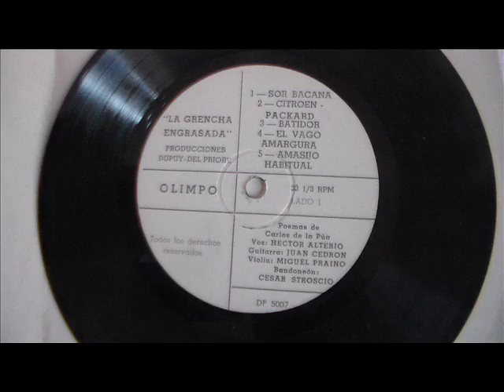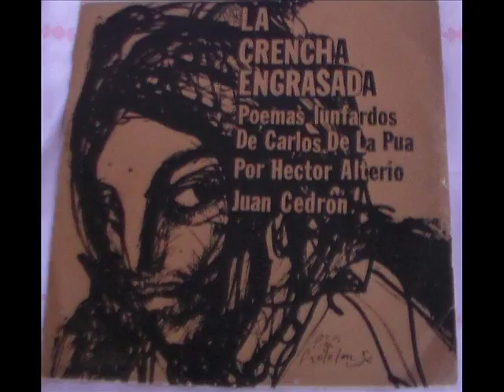La Crencha Engrasada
títulos en el minuto 1
A1 Sor Bacana
A2 Citroen - Packard
A3 Batidor
A4 El Vago Amargura
A5 Amasijo Habitual
B1 El Entrerriano
B2 Linea 9
B3 Los Bueyes
B4 Quniela
B5 La Engrupida

Bandoneón – César Stroscio
Violín – Miguel Praino
video con fines de divulgación cultural